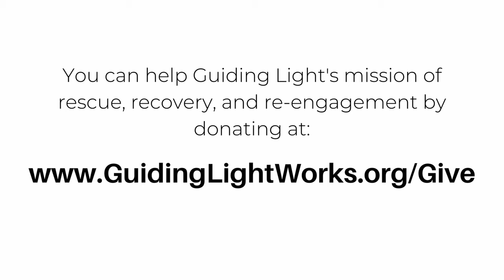Casting Light Episode 41 | Schanz-tastic Voyage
Today we have Justin, a former client of the Guiding Light Recovery program from 4 years ago. We talk about mammals, semantics, evolution, social media addiction, dopamine feedback loops. Doug also recounts how Justin (who was in his third month of the recovery program when Doug came in) taught him an important lesson in telling him to shut up.

Casting Light is a production of Guiding Light, a free in-patient substance abuse treatment program offered to men in Grand Rapids, MI.

...or pretty much anywhere else.